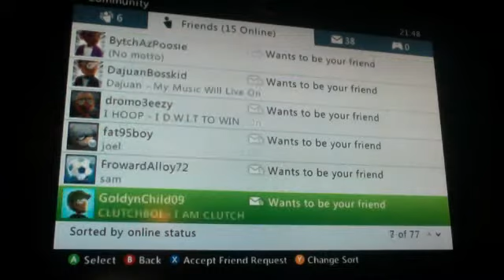imabadman23 vs da greatest007 second half